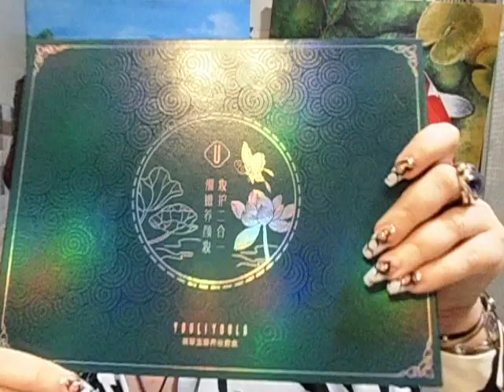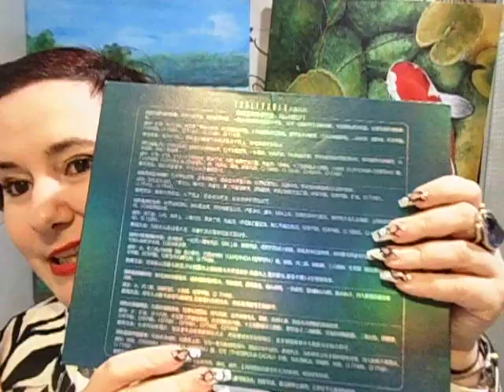Set de maquillaje completo estilo asiático - SUB